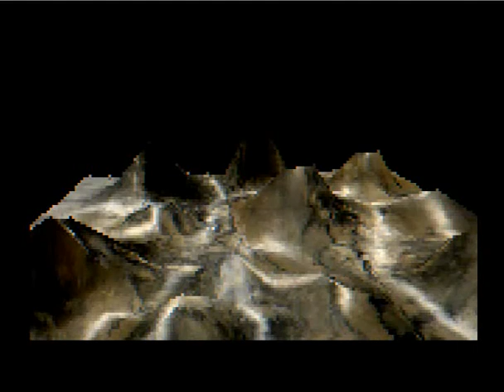divine amiga 1996